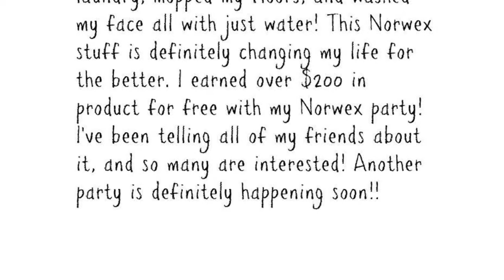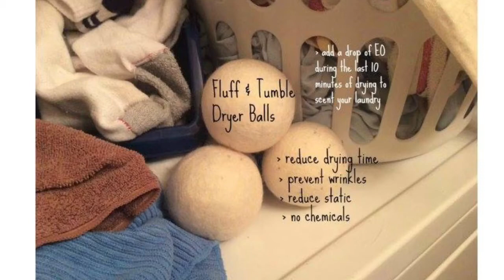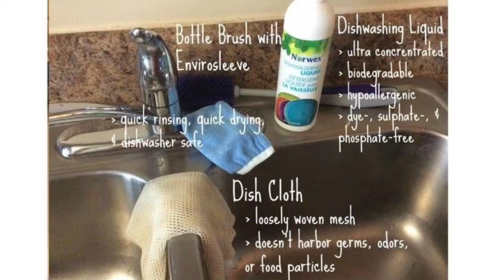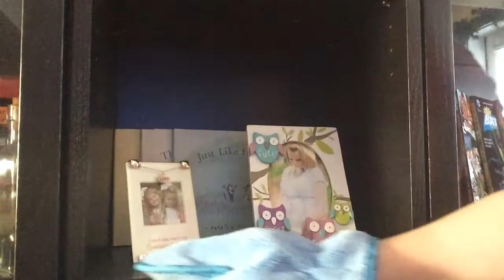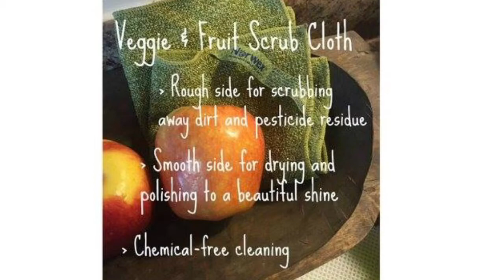The Envirocloth Diaries - The Saga Continues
Be the CEO of your own business for just $9.99 :)